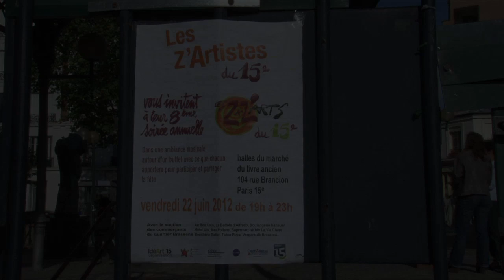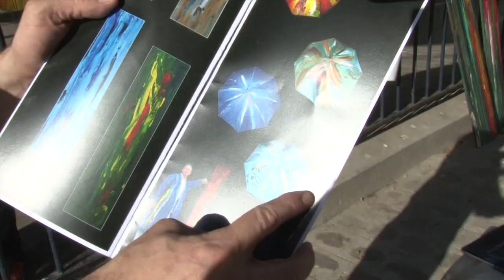Les Zaz'Arts / Festival des 15 Cents Coups / 2ème édition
Pour leur 8ème fête annuelle, les artistes du 15ème exposent leur création et rencontrent le public dans une ambiance musicale autour d'un buffet avec tout ce que chacun apporte pour prolonger la fête tout au long de la soirée.